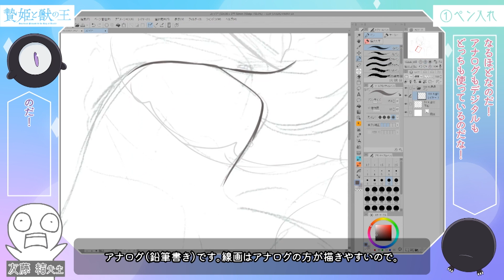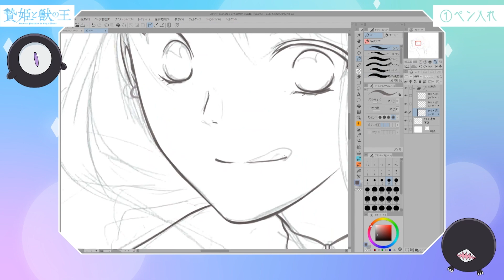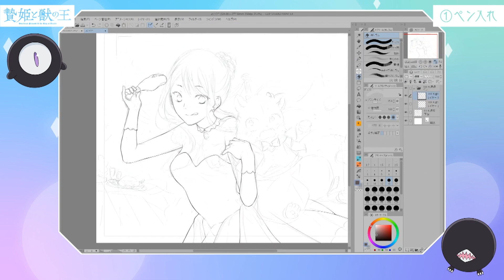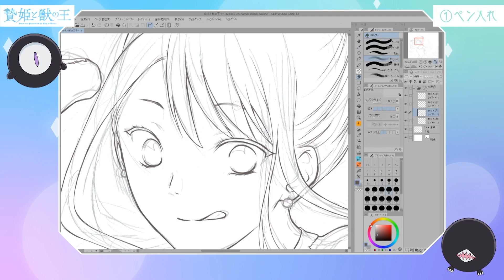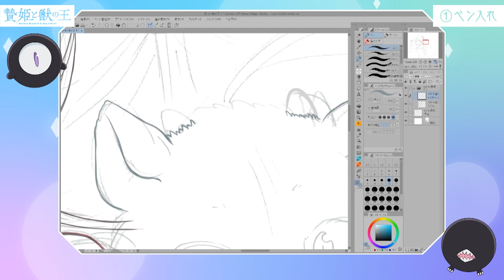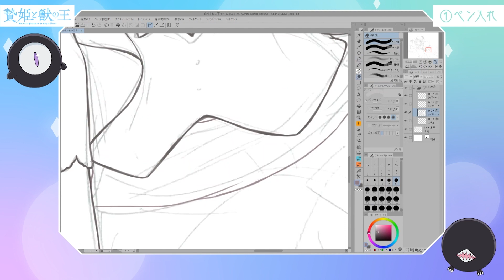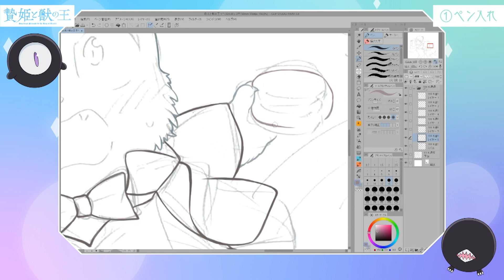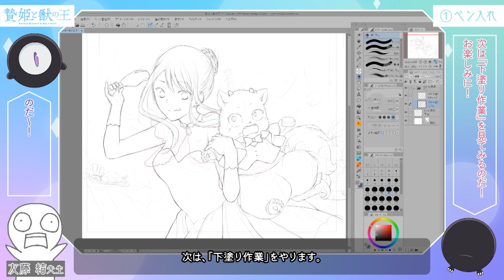【贄姫と獣の王】原作・友藤結先生の制作現場にキュク・ロプスが潜入してみた！①ペン入れ【Sacrificial Princess and the King of Beasts】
原作・友藤結先生のイラスト描き下ろし作業に密着！
ペン入れから仕上げ作業まで、全5本にてお届けします！
今回は下書きの清書作業「ペン入れ」です！

TVアニメ「贄姫と獣の王」は
2023年4月19日(水)24:00 TOKYO MX、BS11にて放送開始！

【放送情報】
・TOKYO MX　4月19日(水)24:00～
・BS11　4月19日(水)24:00～

【配信情報】
‹国内配信›
4月19日(水)25:00〜　先行配信
DMM TV

4月22日(土)24:00〜　配信開始
ABEMA
FOD
Hulu
J:COMオンデマンドメガパック
Lemino
milplus
ニコニコ動画/ニコニコ生放送
TELASA
U-NEXT

Video Market

‹海外配信›
クランチロールほかにて全世界同時配信

【スタッフ】
原作：「贄姫と獣の王」友藤結（白泉社・花とゆめコミックス）
監督：今 千秋
シリーズ構成：水上清資
キャラクターデザイン：長谷川 眞也
サブデザイン：都築 裕佳子
美術監督：飯田葉月
色彩設計：舩橋美香
撮影監督：八木 祐理奈
編集：仙土真希（REAL-T)
音響監督：明田川 仁
音楽制作：ポニーキャニオン
オープニング主題歌:BIN「朔の贄」
エンディング主題歌:GARNiDELiA「ONLY」
アニメーション制作：J.C.STAFF
プロデュース：WOWMAX

【キャスト】
サリフィ：花澤香菜
レオンハート：日野 聡
アヌビス：寺島拓篤
ヨルムンガンド：小林親弘
アミト：潘めぐみ
キュク：貫井柚佳
ロプス：藤原夏海
ベンヌ：吉野裕行
ラントベルト:畠中 祐
フェンリル:？？？
グレイプニル:？？？

「贄姫と獣の王」とは――――
2015年から2020年まで「花とゆめ」で連載。
累計発行部数210万部を超える本作は、
友藤結が贈る、“人外×少女”異種ロマンス決定版！

大人気漫画が、ついに2023年にアニメ放送決定！

異形の眷属の王の99番目の生贄として捧げられた少女・サリフィ。
彼女は自分の運命を受け入れ、生贄の儀式へと向かう。
そこで、何者も寄せ付けない、恐れられている王・レオンハートの真実を知り、サリフィは妃として迎えられることになる。

【原作情報】
白泉社より刊行、コミックスは 1 巻~15巻(完結)。※累計発行部数 230 万部突破
「花とゆめ」にて「～贄姫と獣の王 スピンオフ～　白兎と獣の王子」が連載中。コミックス１巻発売中。

Ⓒ 友藤 結・白泉社／「贄姫と獣の王」製作委員会